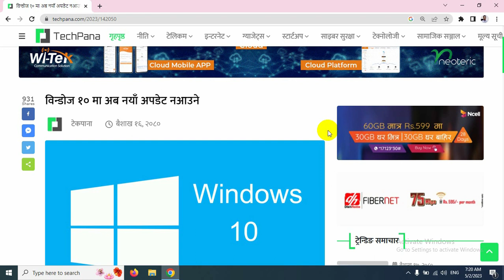STOP USING WINDOWS 10 || Updated 2023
Are you still using windows 10